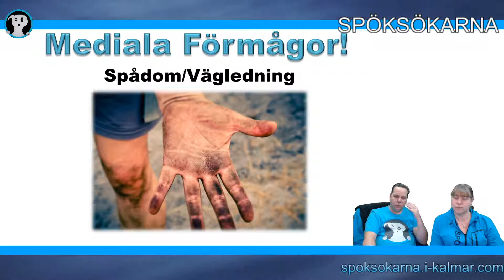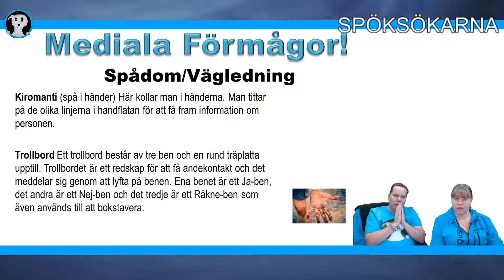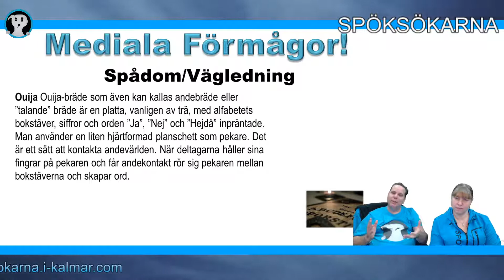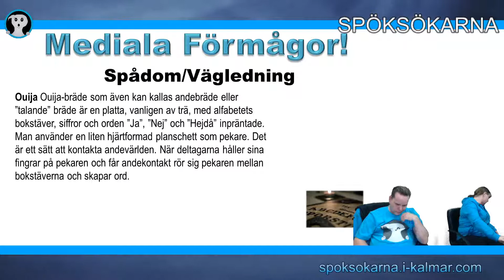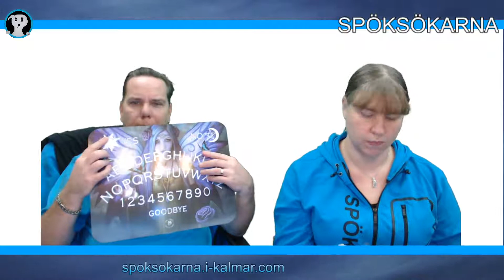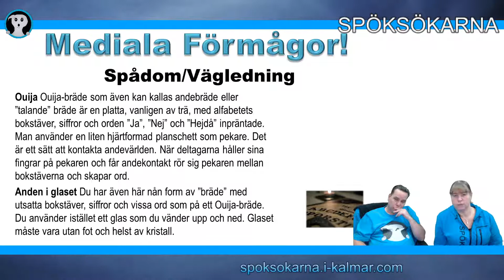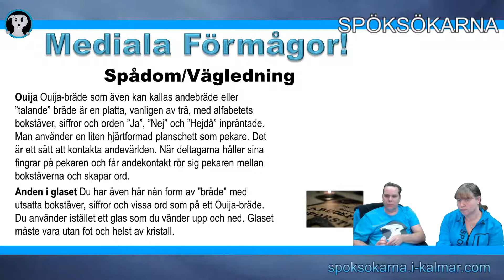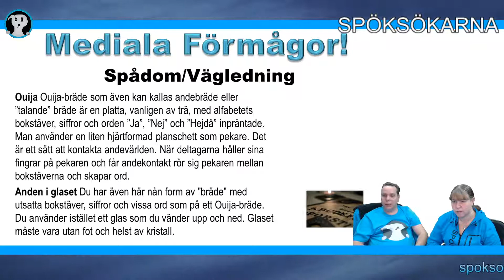Del 14 - Mediala förmågor - Kiromanti - Trollbord - Ouija - Anden i glaset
🙏 Andar & Energier - Paranormalt & Medialt
☠ Serie som gjordes i samarbete med Spöksökarna som vi var med i tidigare.
Serien påbörjades av Team Metafysisk (Pierre & Camilla) och de första delarna släpptes i vår andliga grupp på facebook.

🙏 Team Metafysisk
Andliga Tjänster & Utbildningar! Reiki, Healing & Tarot i Kalmar!

☠ 𝕊𝕨𝕖𝕕𝕚𝕤𝕙 ℙ𝕒𝕣𝕒𝕟𝕠𝕣𝕞𝕒𝕝 𝕋𝕖𝕒𝕞 ☠
🦴 Undersökningar och bonusmaterial varje vecka!

☠ 𝕊𝕨𝕖𝕕𝕚𝕤𝕙 ℙ𝕒𝕣𝕒𝕟𝕠𝕣𝕞𝕒𝕝 𝕋𝕖𝕒𝕞:
Swedish Paranormal Team består av Camilla & Pierre som är mediala healers som utforskar det paranormala som finns runt om oss.

Vi undersöker både kända och okända hemsökta platser och letar ständigt efter nya platser där vi söker efter bevis från den andra sidan.

Som andliga och spökjägare så lever vi efter mottot "Sökandet efter andar börjar bortom illusionen".

Först och främst behöver man se att det finns mer än vår tredimensionella värld och se bortom den.

💬 Lämna gärna en kommentar och berätta vad du tyckte om spellistan!

🦴 I vår serie berättar vi om vad vi tror är den stora "Illusionen" och hur det finns utrymme för paranormala fenomen i vår tredimensionella värld. Vi berättar om dimensioner, andar, energier, medialitet, meditation, healing, auran, ger tips på hur man fysiskt och mentalt kan förbereda sig inför en paranormal utredning och försöker knyta ihop det med kunskaper om ett synkroniserat Universum och metafysik.

🙏 Namaste!